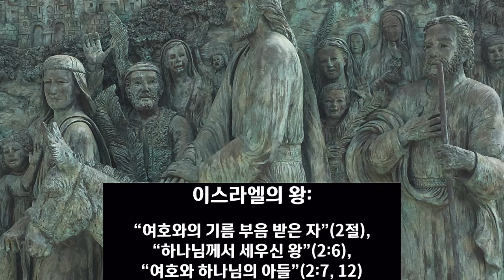시편 묵상- 2편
시편 2편은 “왕의 즉위식”을 배경으로 하고 있습니다. 당시 새로운 왕이 등극하면, 주변에서는 반역이 자주 일어났습니다. 그래서 다윗의 후손인 왕은 자신이 하나님에 의해 세워진 정당한 왕임을 강조합니다. 자신은 “여호와의 기름 부음 받은 자”(2절)요, “하나님께서 세우신 왕”(2:6)이며, “여호와 하나님의 아들”(2:7, 12)이라고 세상에 선포합니다(참고, 유업을 받음(2:8)).